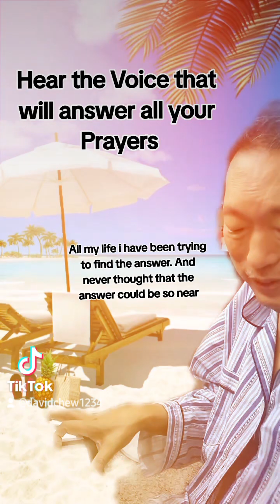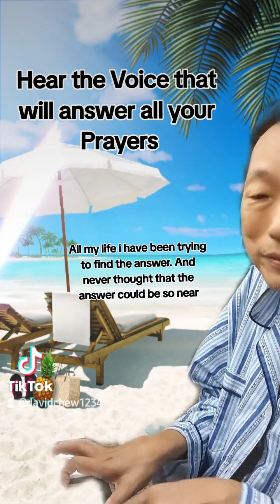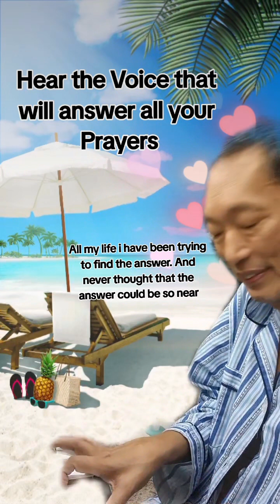DC - inside everyman is a voice of God. In stillness, you can hear the voice.